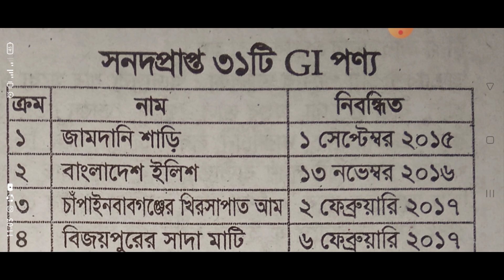সনদপ্রাপ্ত ৩১ GI পণ্য সম্পর্কে কিছু তথ্য। সাধারণ জ্ঞান। ভিন্ন তথ্য। General knowledge. Vinno tottho.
সনদপ্রাপ্ত ৩১ GI পণ্য সম্পর্কে কিছু তথ্য। সাধারণ জ্ঞান। ভিন্ন তথ্য। General knowledge. Vinno tottho. Bangla gk question.